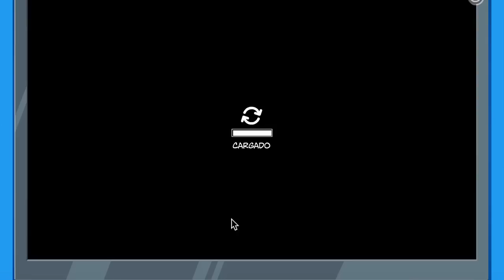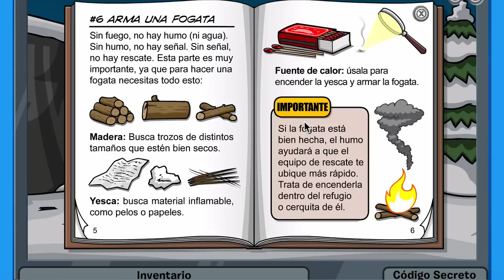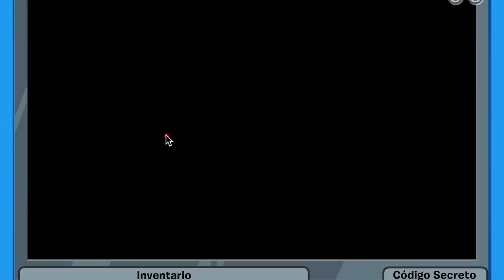¡Guía de la Misión 2 de la APS en Club Penguin! - ACTUALIZADA 2016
¡No olvides hacer click en "Me Gusta" aquí abajo! Nos ayuda muchísimo :) Deja tu comentario abajo con tu opinión. También, asegúrate de estar suscrito al canal para más trucos y códigos de Club Penguin.